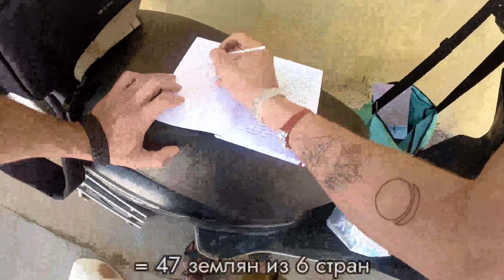32. Настойка из морского ежа/ для чего нужна настойка морского ежа/ народное средство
Хотел снять вкусный ролик о высоком и полезном, но вышло как сумел. А умею я разное, только что роды не принимаю.

В этом лайф видео, я принимаю отзывы и собираю статистику о вкусе и пользе своего детища: "настойка на икре морского ежа".
Что это такое? Как добывается? Какая от этого польза и вкус?
Расскажут чужие губы из 6 стран.
Более подробно можно узнать тут

Или тут

Поддержать Манго, мой саронг и ускорить выход новой серии можно

Моя визитка